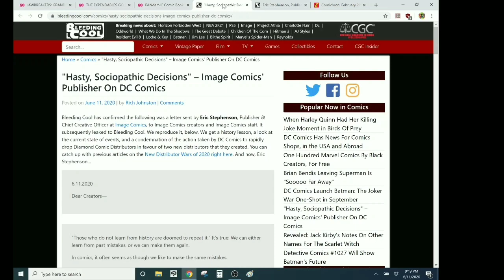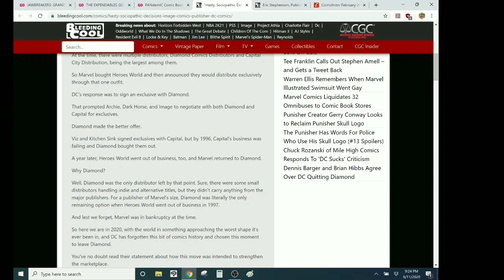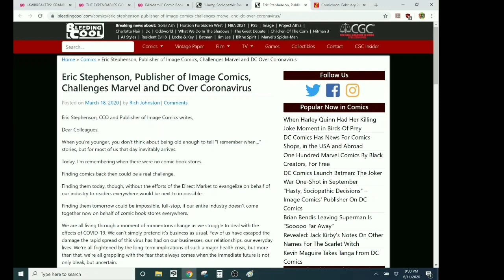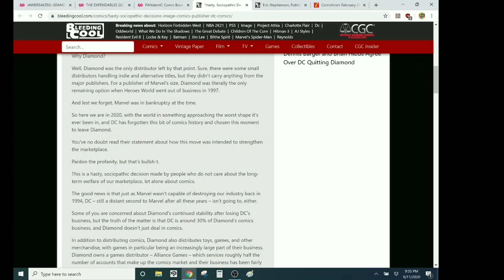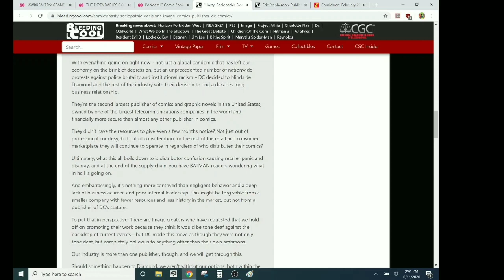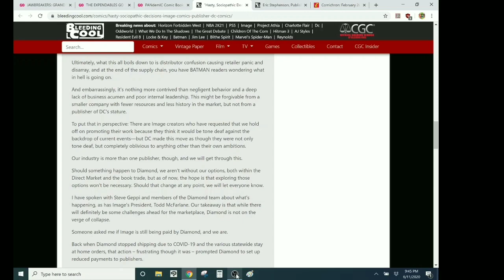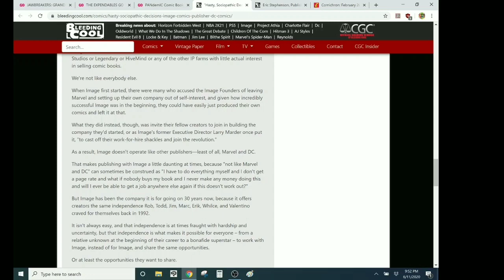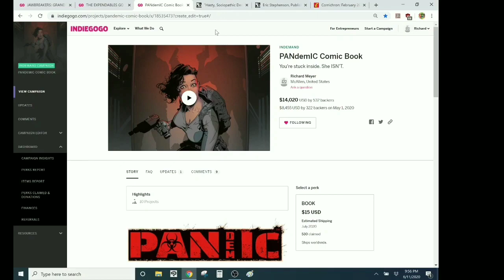Image Comics Publisher Accuses DC Comics Of Being "Sociopathic" For Dumping Diamond Distributors